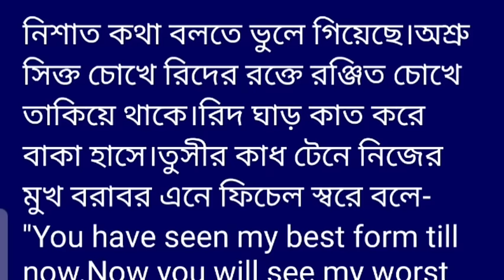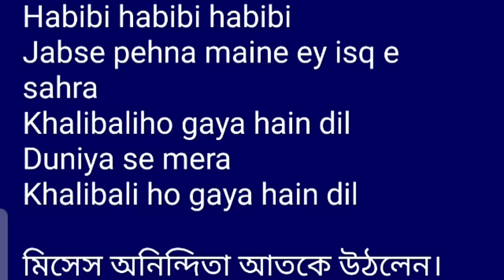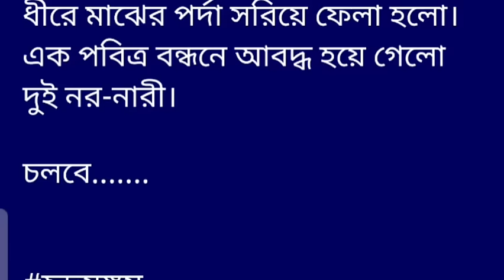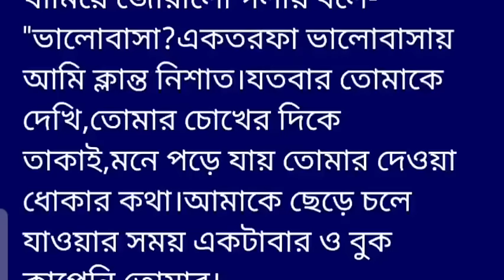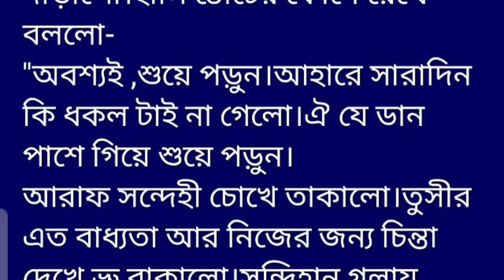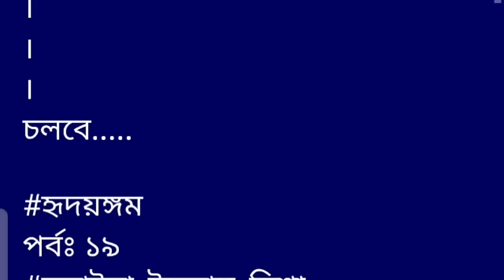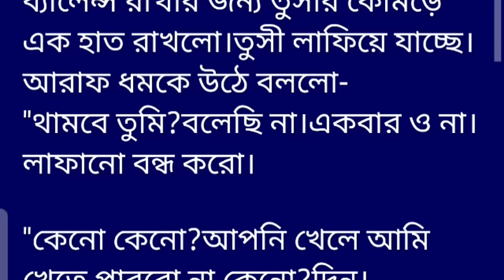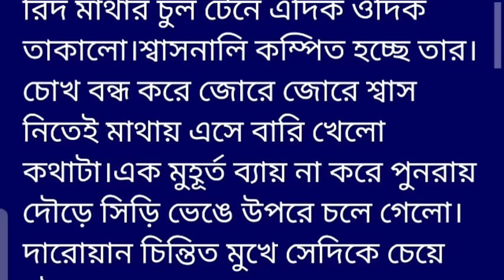হৃদয়ঙ্গম গল্পের ৪র্থ অংশ সুমাইয়া_ইসলাম_নিশাঘন বর্ষনের ঝুম ঝুম শব্দে মুখোরিত।পিচ ঢালা পথ পানিত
হৃদয়ঙ্গম
গল্পের ৪র্থ অংশ

ঘন বর্ষনের ঝুম ঝুম শব্দে মুখোরিত।পিচ ঢালা পথ পানিতে টইটম্বুর।পরিবেশ ঝাপসা,ঝিরঝিরি বৃষ্টির আওয়াজ স্পষ্ট।মনের বিরুদ্ধে লড়াই করা হয়তো কিছুটা নিজের সাথে নিজের যুদ্ধ করার মতো।মস্তিষ্ক যখন এক কথা বলে আর মন যখন অন্য কথা বলে তখন মন আর মস্তিষ্কের যুদ্ধ যেনো প্রকান্ড এক ভয়ানক রূপ ধারণ করে।তুসী বর্তমানে সেই যুদ্ধের সম্মুখীন হয়েছে।মনের কথা শুনবে নাকি মস্তিষ্কের কথা,বুঝতে বেগ পেতে হচ্ছে।মস্তিষ্কে তুখড় কন্ঠে বলে উঠছে-
''খবরদার তুসী ভুলেও ঐ